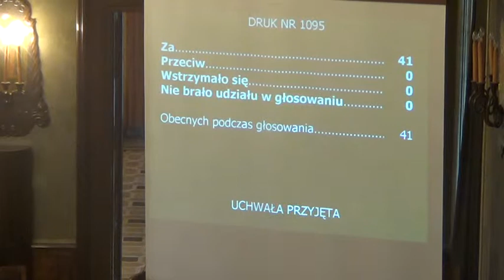RMK_30-01-2013_04 Włączenie XXIX LO w strukturę Zespołu Szkół Odzieżowych nr 1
Włączenie XXIX LO w strukturę Zespołu Szkół Odzieżowych nr 1.